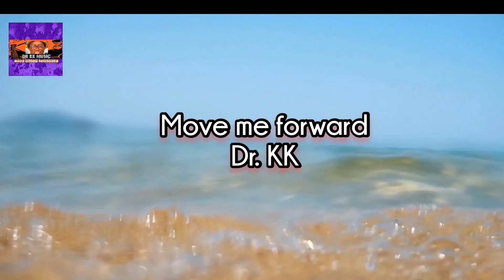Move me forward by Dr. KK